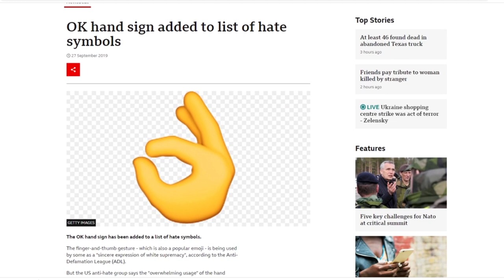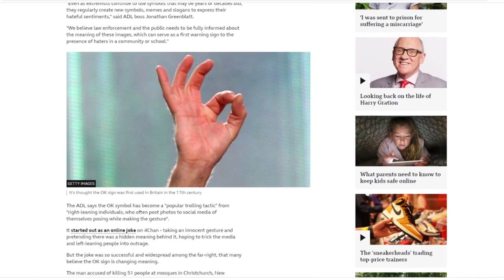What Happened To John Cena's HLR Logo???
Hey Everyone! In this video I talk about what has happened to John Cena's Okay Symbol "Hustle Loyalty Respect" Logo and why it was:

1. Photoshopped out of most historical photos of John Cena when WWE uploaded them recently (John Cena's World Title Reigns photo collection on WWE.COM)
and
2. It hasn't appeared on John Cena's most recent 2022 attire where it has instead been replaced with just the words "Hustle Loyalty Respect"

The "Okay" Hand gesture has recently been labelled a "Hate Symbol" used by a US white supremacist group. Despite this, the group has acknowledged that overwhelming usage of the hand gesture today is still to show approval or that someone is OK.

My personal belief is that WWE has seen this news and has decided to completely pull the logo/symbol from anything John Cena related.

I will leave a link to the BBC article that I sourced this information

Do you think WWE are right to stop using the logo?
Did you even realise it was missing at all?